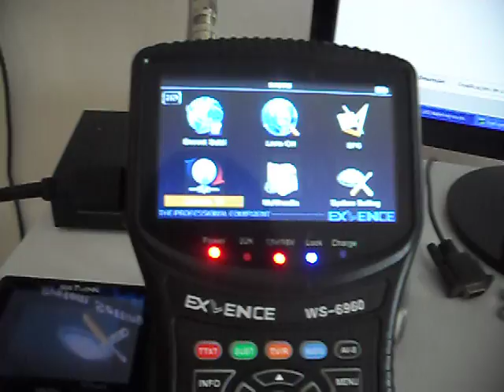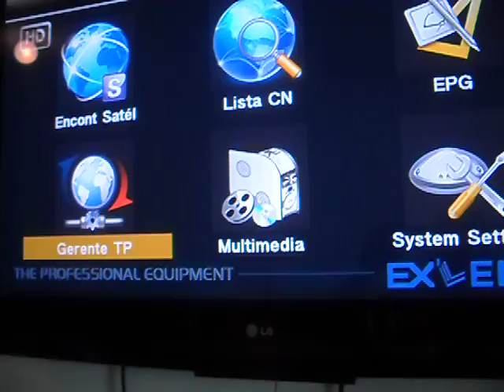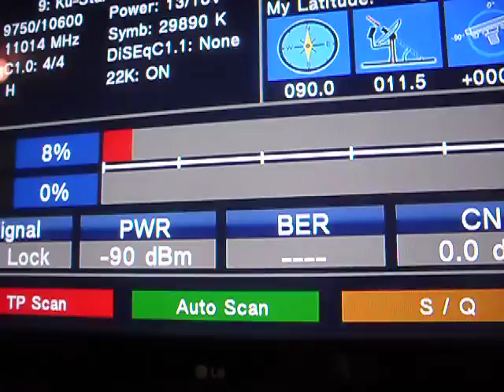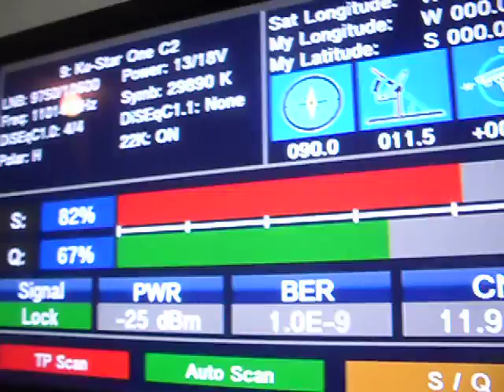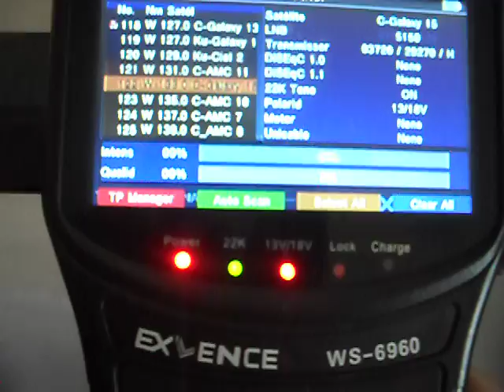satlink ex´lence 6960 DVBS-2 localizador satelite finder!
LOCALIZADOR SATLINK 6960 DVB-S2 HD

vendedor: batman_imports